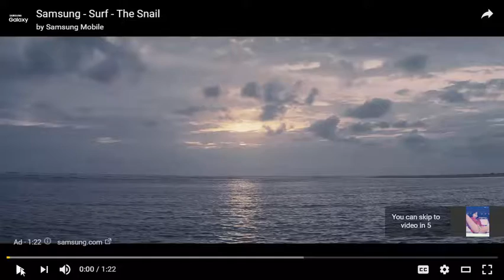MAFIA 3 Cassandra Trailer